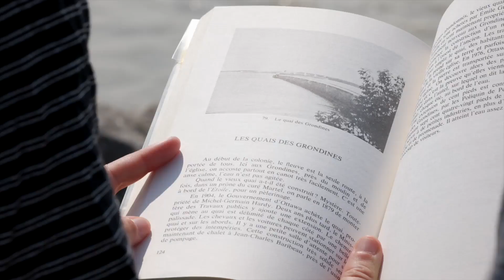Jeanne Culture: Le marégraphe et la fileuse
Jeanne Culture rencontre Martin Trottier, dernier marégraphe de Grondines, et Ksénia Kiseleva, fileuse. Ils partagent leurs savoirs ancestraux et passions.